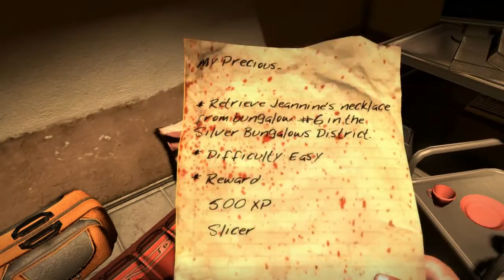Dead Island Let's Play - Episode 8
The Spoon™ Proudly Presents: Let's Play Dead Island - Episode 8!